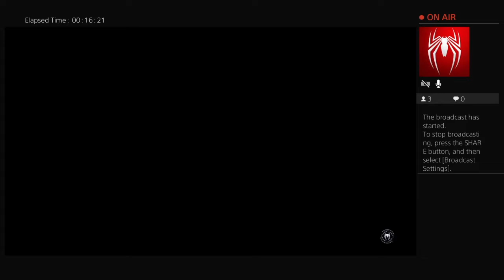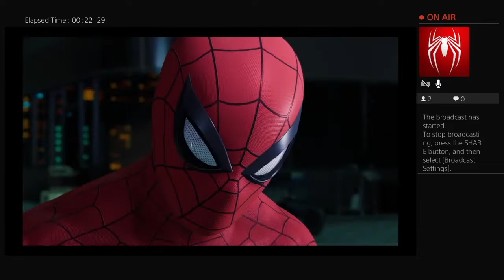Spider-Man PS4 Thoughts & Review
C-Dubb$ from Comic YOUniverse discuss his thoughts and reviews Spider-man for PS4.

Join the YOUniverse and Find Us on These platforms.

All characters, story and art are owned by their respective companies. Our reviews are in no way designed or intended to bash or promote any material or product by this, or any company. Our intent is to broaden the awareness of products, comics and all things related to geek and nerd culture. We would like to simply give our reviews, critiques, thoughts, feelings and experiences with said materials or products.